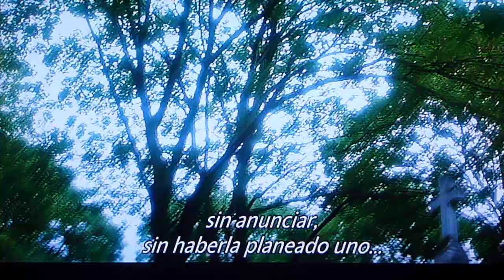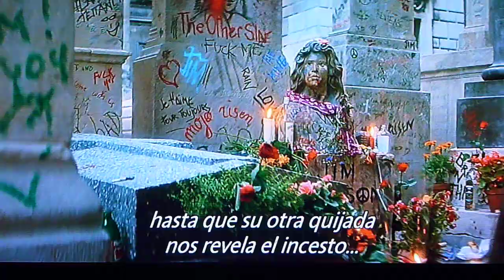Jim Morrison - The severed garden escena final from the movie "The Doors" subtitulos en español HD